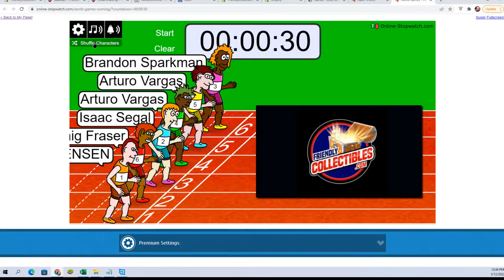FILL B for 2 SPOTS in 2 Teams in 2021 Panini Playbook Football ID 21PLAYBOOKFB103